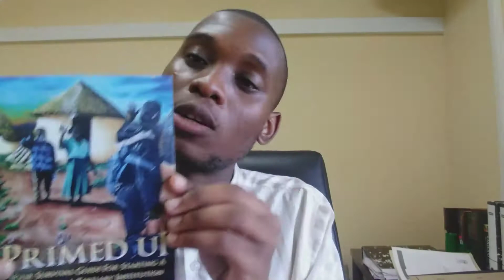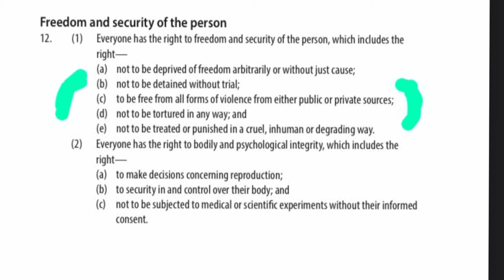Q & A SESSION WITH FIRST YEAR STUDENTS | PART 1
This is Q & A Session between Mbuyiselo and First Year Students from various tertiary institutions. The video is aimed at empowering first year students with the relevant information they need in order to cope and survive on their first year at tertiary.

Credits:
Creator: Mbuyiselo Vilakazi
Contributors: Part 1-Ayanda Ngubane (First year student at CPTU) & Sbonokuhle Nhlengethwa (First Year Student at UKZN)

Part 2- Noluthando Maphumulo (First year student at Unizulu) & Thabo Juqu (First year student at UCT)

THEME SONG: (Fireplace Music) Da Cord SA, Lala-Motion, El-Duno & Seny (Download Link to be uploaded soon)

Thumbnail Pictures Credit 1. Fees Must Fall - Courtesy @adamoosthuizen – The hashtag FeesMustFall is trending in South Africa
2. Group of students -Courtesy of VisaPlace.com 3. Lecture Hall -Pinterest 4. Virtual Cartoon Class- er.educause.edu